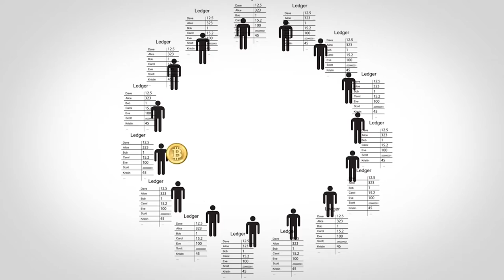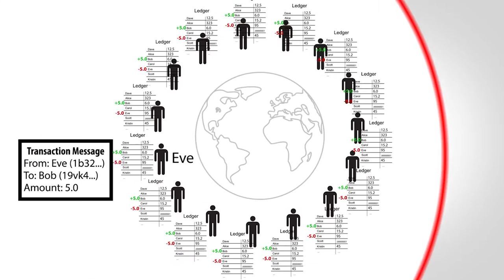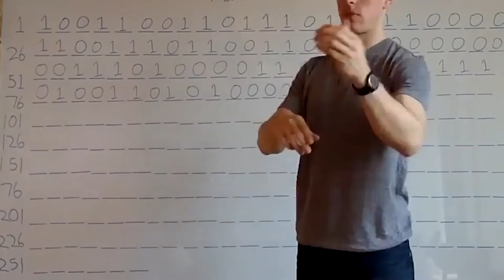Proof of Beats - Key Control ft. Andreas Antonopoulos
1PunzPMHHdvi61Er6kbnjRQpbgr3mS7zJK